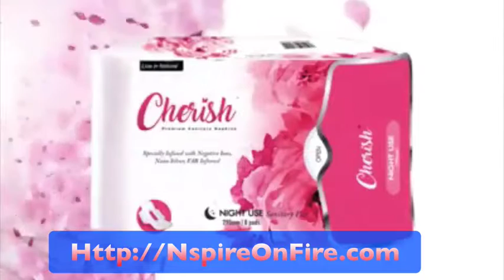Nspire Network Rap - Amazing Rap Wow!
If you are looking to join The Nspire Network or become a customer

You probably landed on this page because you are either already in nSpire Network Sanitary Pads or you are checking out nSpire Network Videos to see if its business and product are legitimate.

You may be wondering What is nSpire Network, or heard something about a nSpire Network Scam, or you are looking for nSpire Network Sanitary Pads or nSpire Network Sanitary Pad Reviews and overall looking for more info on What is the nSpire Network opportunity and nSpire Network.